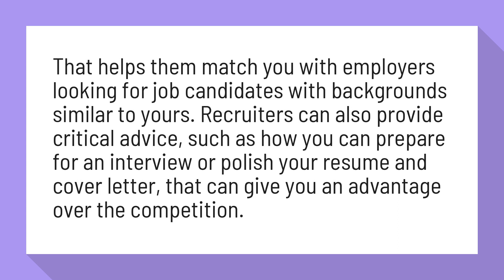Can you help me find a job?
Resources That Can Help You Find a Job | Robert Half

That helps them match you with employers looking for job candidates with backgrounds similar to yours. Recruiters can also provide critical advice, such as how you can prepare for an interview or polish your resume and cover letter, that can give you an advantage over the competition.